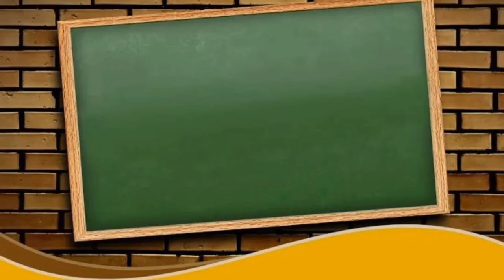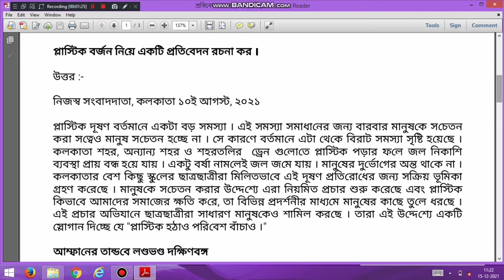প্লাস্টিক বর্জন নিয়ে সচেতনতা বিষয়ক প্রতিবেদন রচনা